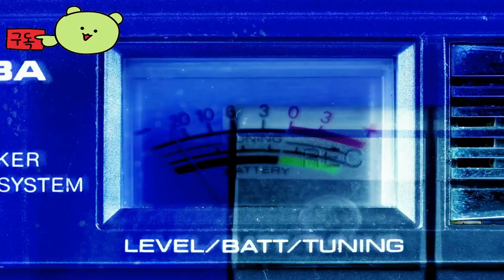아웃라스트 트라이얼 ( The Outlast Trials ) 공식 독성 충격 제한 시간 이벤트 업데이트 예고편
🕹️Game content
Red Barrels는 이번에는 친구들과 함께 어지러운 공포를 경험하도록 여러분을 초대합니다. 혼자서 시험을 겪든 팀으로 시험을 치르든, 충분히 오래 살아남아 치료를 완료하면 Murkoff는 기꺼이 당신을 떠나게 해줄 것입니다… 하지만 당신도 똑같을 것입니까?

⚡Game Developer
 레드 배럴